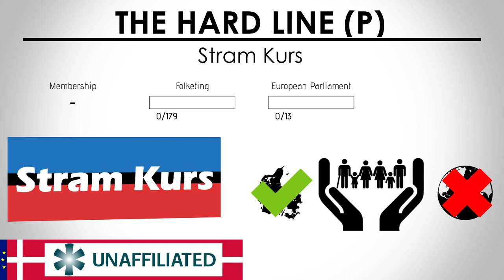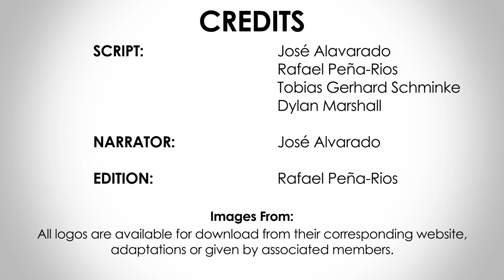P | Stram Kurs | Hard Line | Denmark, General Election 2019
This is the YouTube service of Europe Elects. Poll aggregation and election analysis for countries in the European Union. Europe Elects introduces the main political parties ahead of the 5th of June 2019 general election in Denmark.

Electric Car based on: 'Vector - electric car design, vector illustration eps10 graphic'.

Rings based on: 'Wedding Rings'.